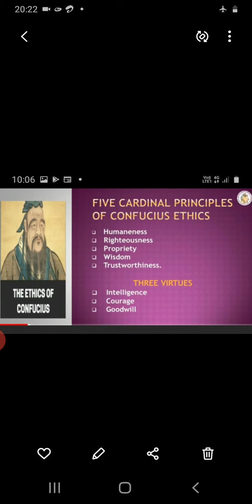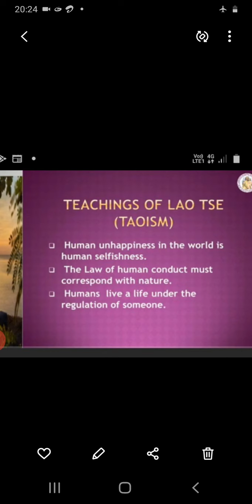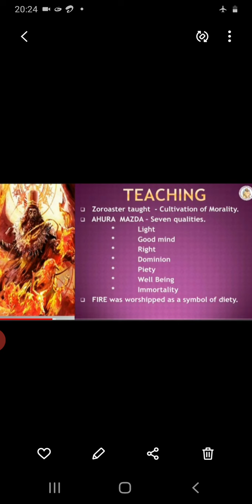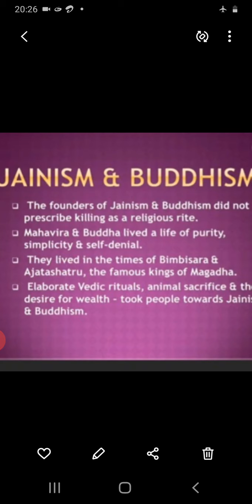lxstd unit 4 recap video